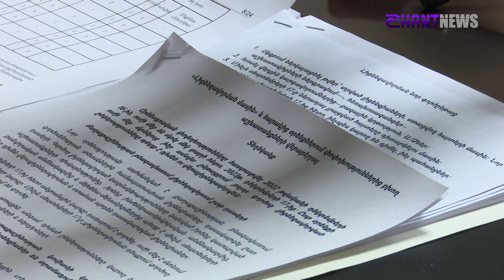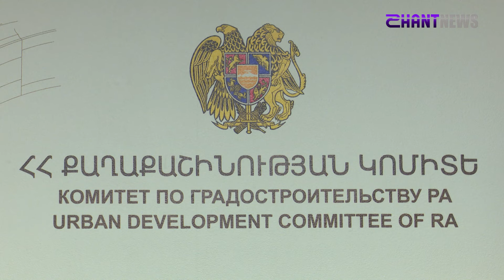Քաղաքաշինության ոլորտի ներկայացուցիչները լիցենզիա և հավաստագիր կստանան նոր կարգով